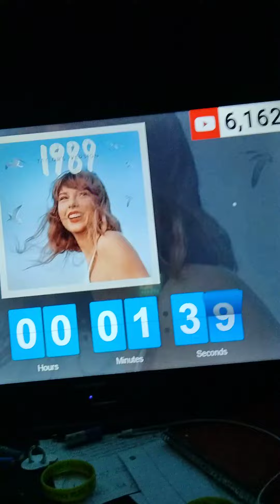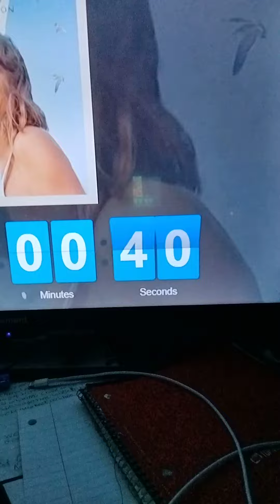Vlog #22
I don't know about you, but I'm feeling 22.